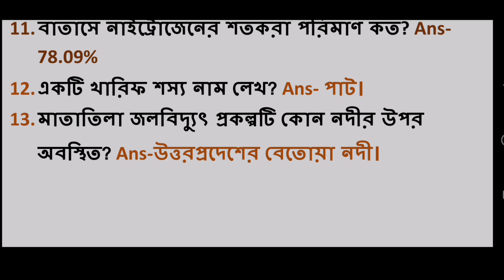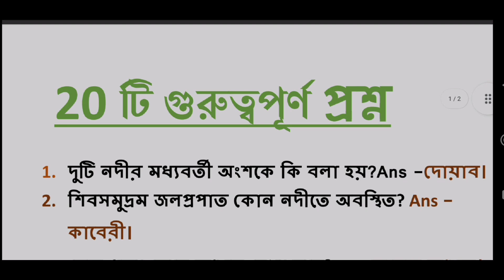কলকাতা পুলিশ এর ভূগোলের ২০ টি গুরুত্বপূর্ণ প্রশ্ন